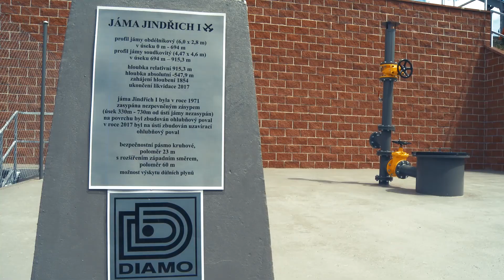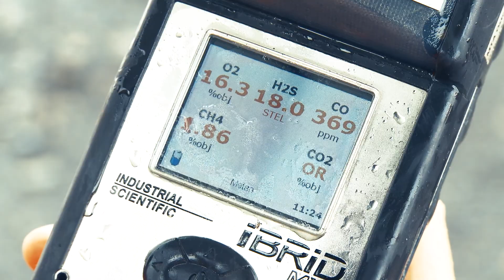DIAMO, state enterprise in Stráž pod Ralskem - year 2017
DIAMO, state enterprise, with its registered seat at Stráž pod Ralskem, is an organisation dealing with elimination of consequences of mining activities after uranium, ore, and partially also coal mining in the Czech Republic. The company also ensures the production of uranium concentrate for the nuclear power industry.